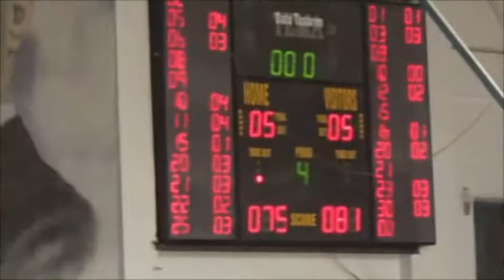KARESİSPOR - SİGORTAMNET BAKIRKÖY BASKET TBL